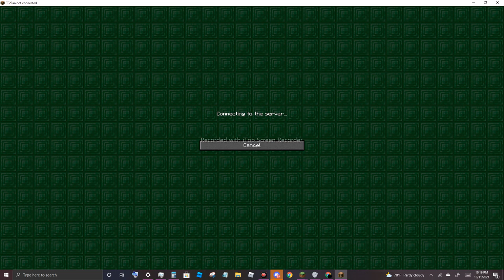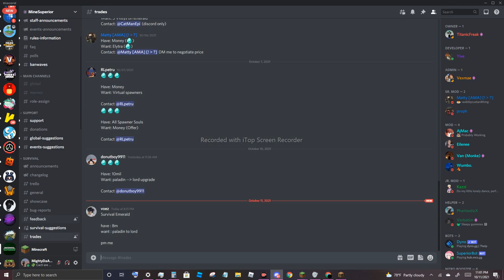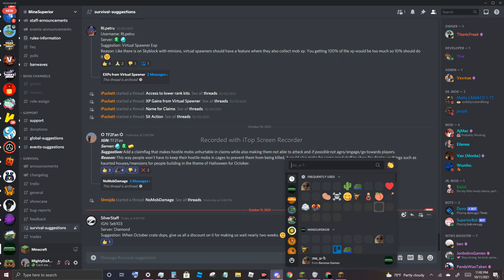Desert Experiment Area - 16